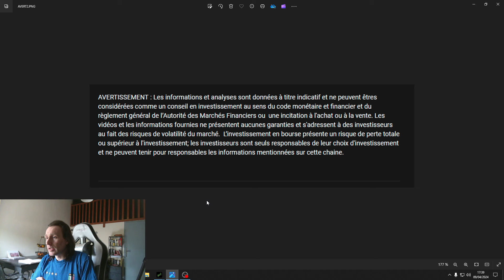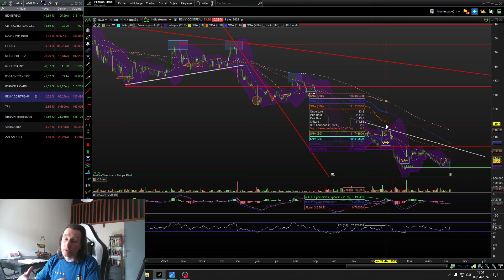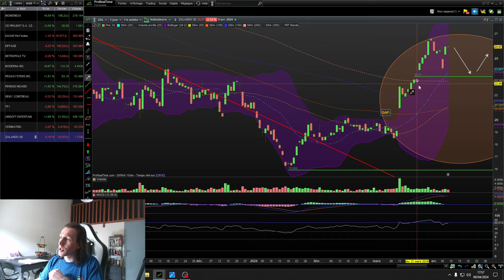Analyse Technique BOURSE 09-04-24 : 💀L'inflation au cœur des indices. Actions Mid CAP et CAC40 💯🚀🎯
Analyse technique des indices en bourse et des actions. Agenda de la semaine avec l'IPC, les chiffres de l'inflation qui vont déterminer la réaction de la FED et de la BCE. Suivi de valeurs Middle cap et grosses valeurs à surveiller.

Indices
01:43 DAX
02:55 CAC 40

03:42 ACTIONS
BIOMERIEUX
CD PROJECT
EIFFAGE
M6 METROPOLE TV
MODERNA
PEGASYSTEMS
PERNOD RICARD
REMY COINTREAU
TF1
UBISOFT
VERIMATRIX
ZALANDO